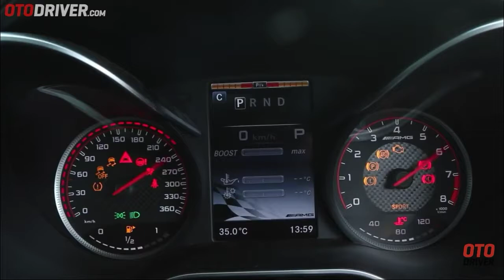FITRA ERI - BELIEVER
believer